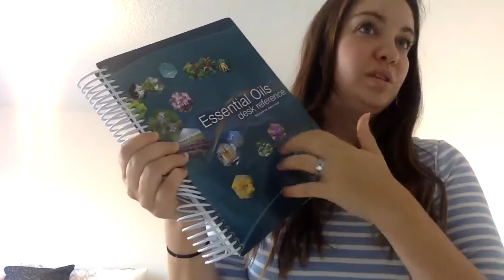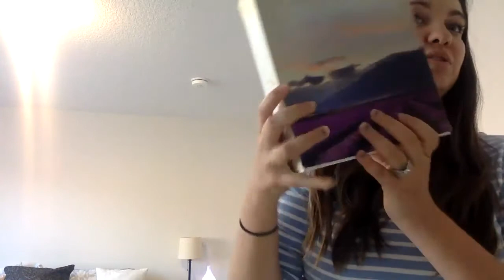Ina's oils class